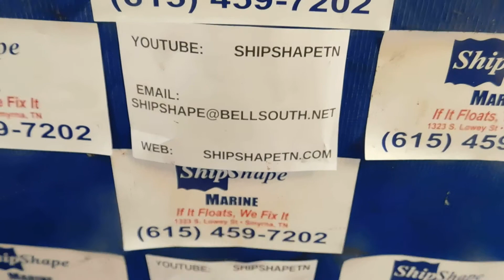FOR SALE - OMC Volvo Penta Drive Coupler 5.0 / 5.7L V-8 3853917 $99.95 G-2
$99.95 - OMC Volvo Penta Drive Coupler 5.0 / 5.7L V-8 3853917

This is a drive coupler for a V-8 application for OMC, Cobra, or Volvo Penta.  Part number is 3853917

ODC-99-0206RD-Y
G-2